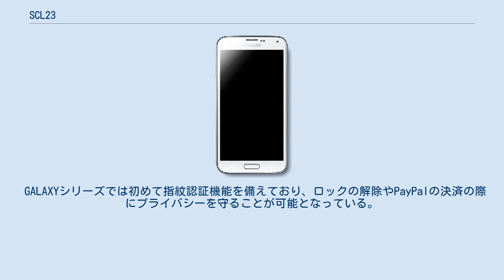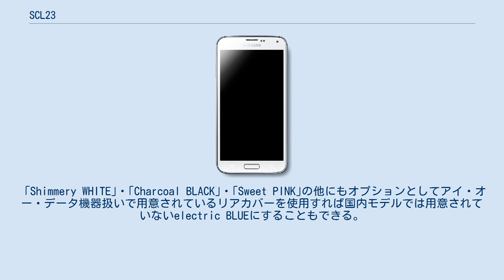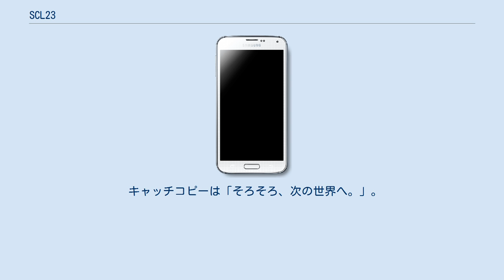SCL23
サムスン電子 」 Samsung Galaxy 」 Samsung Galaxy S5 」 SCL23 GALAXY S5 SCL23（ギャラクシー エスファイブ エスシーエル ニーサン）は、韓国のサムスン電子（輸入元：サムスン・テレコミュニケーションズ・ジャパン）によって日本国内向けに開発された、auブランドを展開するKDDIおよび沖縄セルラー電話の第3.5世代移動通信システム（CDMA 1X WIN）、および第3.9世代移動通信システム（au 4G LTE）、第4世代移動通信システム（au 4G LTE CA/WiMAX2+）対応スマートフォンである。
製品番号はSM-G900J。
 SCL21の事実上の後継機種で、グローバルモデルであるGALAXY S5の日本国内ローカライズモデルとなる。
 GALAXYシリーズでは初めて指紋認証機能を備えており、ロックの解除やPayPalの決済の際にプライバシーを守ることが可能となっている。
さらに、指紋認証センサーの下には心拍センサーも搭載されており、別売のウェアラブルデバイス「Samsung Gear Fit／Samsung Gear 2」と連携してユーザーの体調を管理する事ができる。
 また、日本国内のGALAXYシリーズでは初となる防水防塵性能を備えており、ディスプレイ側の表面にはフッ素コート加工が施されている。
 なお、au向けの2014年夏モデル中、唯一電池パックが別売りで用意され、ユーザーが自ら電池パックを交換することが可能である。
 ｢Shimmery WHITE｣・｢Charcoal BLACK｣・｢Sweet PINK｣の他にもオプションとしてアイ・オー・データ機器扱いで用意されているリアカバーを使用すれば国内モデルでは用意されていないelectric BLUEにすることもできる。
 フルセグ放送の受信には対応していない。
 キャッチコピーは「そろそろ、次の世界へ。」。